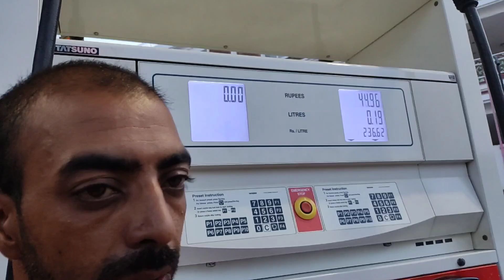bohat se setups par Gaye . Love birds. yellow ringneck . Pitbull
bohat se setups par Gaye . Love birds. yellow ringneck . Pitbull  ‎@HSN Entertainment
Hi there guys it’s me Kamal anwar on kamalanwar vlogs channel ones again hope you All doing well in today’s video I’ll be showing you  my Dog Kennel and my daily routine work  .
Guys If you are new to the channel please subscribe and hit the like button and comments down below in a comments section and please let me know which country and cities are you watching my YouTube channel thanks for your love and support guys

Guys if you are on Tiktok make sure you follow me there as well here is my Tiktok I’d link

Follow our Facebook page is dogs in Rawalpindi
dogs-in-Rawalpindi